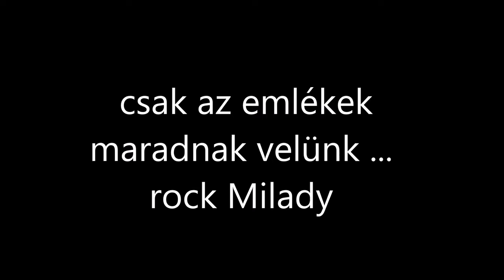csak az emlékek maradnak velünk ... rock Milady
ZENE : GENE KISSAK SZÖVEG : GENE KISSAK ÉNEK GENE KISSAK   rockra Milady...